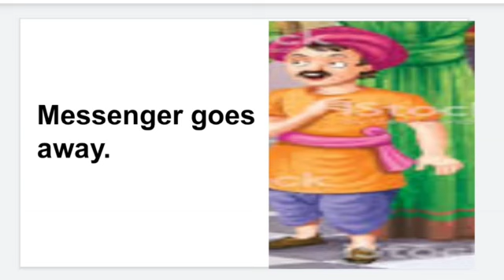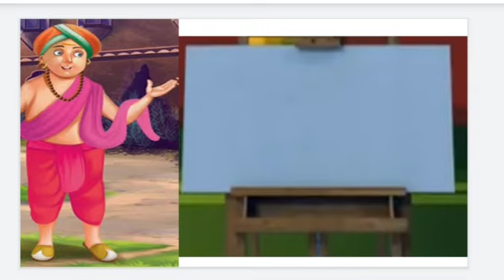Std: III:English: 1.3 Tenali Raman draws a picture ( Skit)